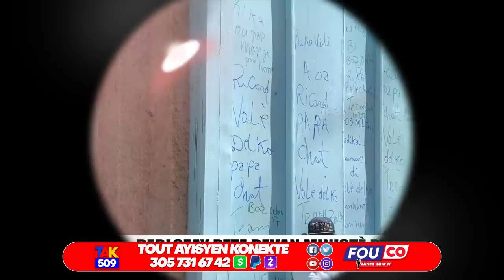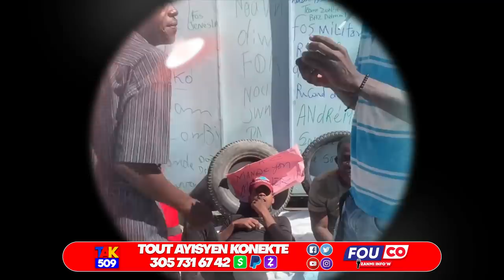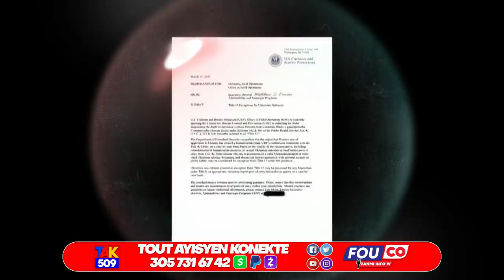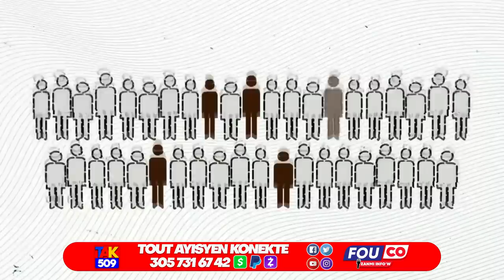Gwo Revelasyon sou Kadav Mèsenè yo..Fanmi yo Fache..Martelly fè reyinyon Lamothe Reyaji /Fouco